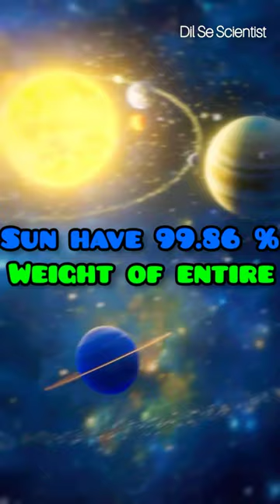The Most Mysterious and Little-Known Facts About Space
Welcome to Dil Se Scientist! In this video, we will be exploring 10 of the most surprising and little-known facts about space in hindi. From the mysteries of dark matter to the truth about black holes, these fascinating facts about the cosmos will surely blow your mind. So come along with us on this journey of discovery as we uncover the secrets of the universe.

facts
solar system facts
Space facts
cosmos facts
planet facts
Mars facts
nasa facts
facts in hindi
hindi facts